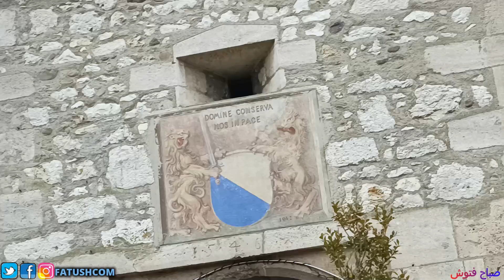زيارتي لسويسرا | زيوريخ 🟢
زيارتي لسويسرا

Mi visita a Suiza (Zurich)